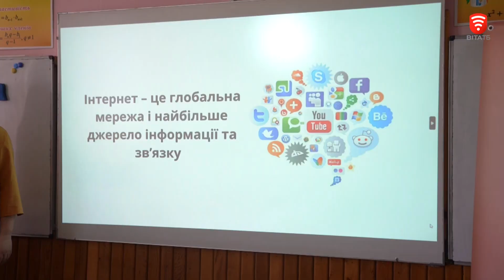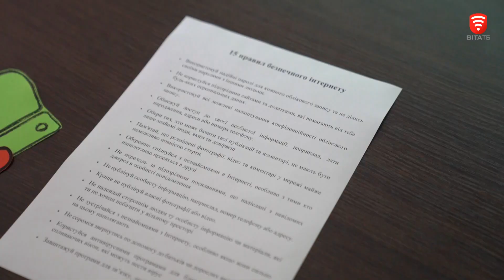Безпека в онлайн-просторі: у школах Вінниці проводять тренінги з кібербезпеки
Правильно користуватися гаджетами та протидіяти кіберзлочинцям. У рамках проєкту «Розширення можливостей правоохоронних органів у подоланні насильства щодо дітей в Інтернеті» у школах проводять тренінги з кібербезпеки. Про гігієну в інтернеті та важливі теми віртуального світу, далі у сюжеті.